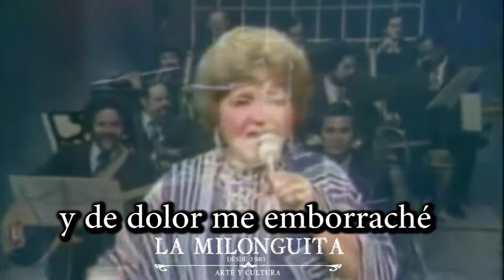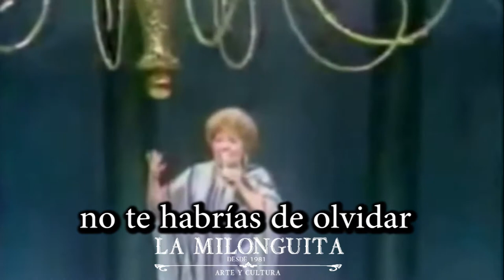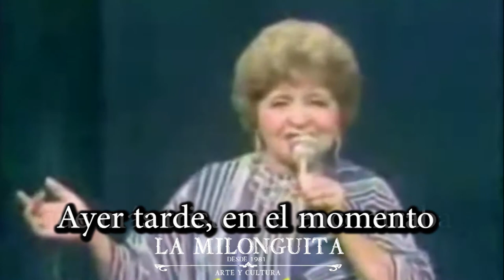No me escribas (Bolero 1968} Julita Ross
Julita Ross (21 de marzo de 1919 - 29 de junio de 1981) fue una cantante de danzas puertorriqueñas , también conocida como "La Gran Dama de las Danzas".

Julita Ross murió el 29 de junio de 1981 en Levittown, Toa Baja y fue enterrada en Bayamón . La alcaldesa de Toa Baja honró su memoria cambiando el nombre del teatro de Levittown a "El Teatro de Bellas Artes de Julita Ross" (El Teatro de Bellas Artes Julita Ross).